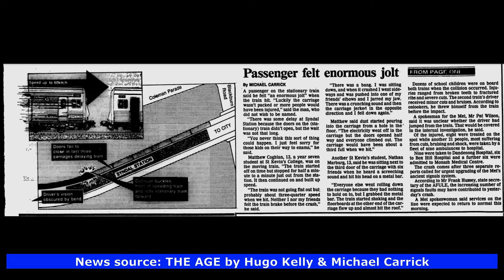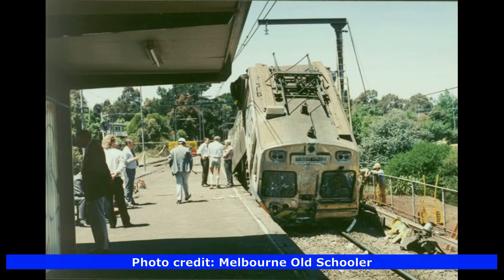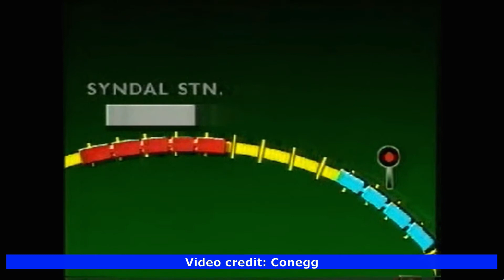Syndal Train Crash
This is a video of the Syndal train crash in which a Hitachi train collided with a stationary Comeng train at Syndal station on 20th Nov. 1989.
References:
Wikipedia
The AGE Newspaper article
Photos credit: Reddit, Melbourne Old Schooler and Pinterest
Video credit: Conegg (National Nine News)
All articles, photos and videos remain the property of the original owners and have been referenced only for research purposes.